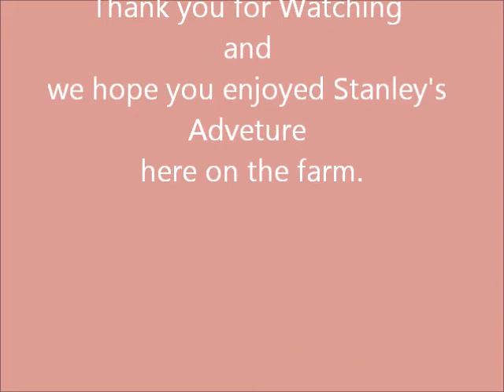Flat Stanley Comes to the Farm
In this Video we tell the story about what happened when Flat Stanley came to visit the farm.  This video is Free for all to use with their Flat Stanley projects and there is a downloadable copy